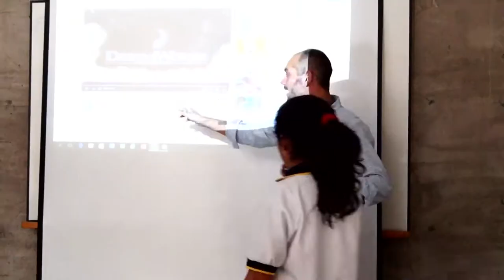Una clase de película - Colegio San Felipe Diácono